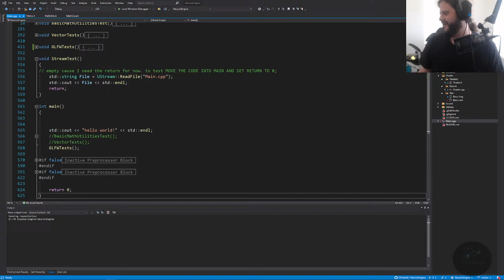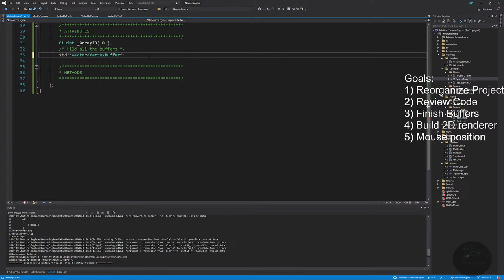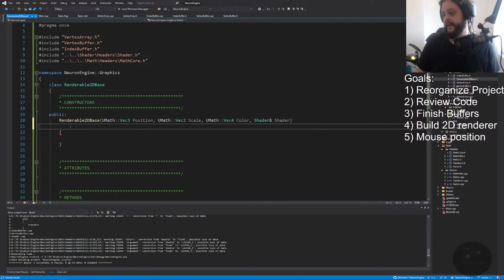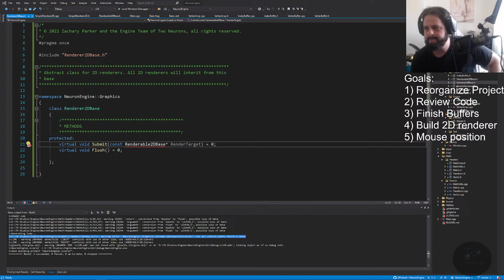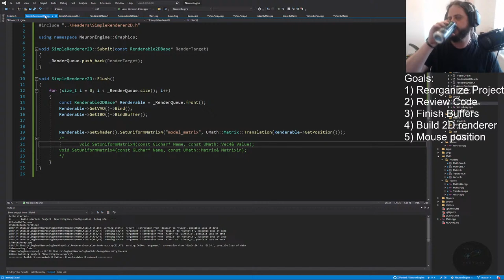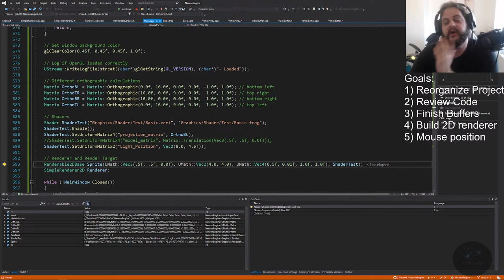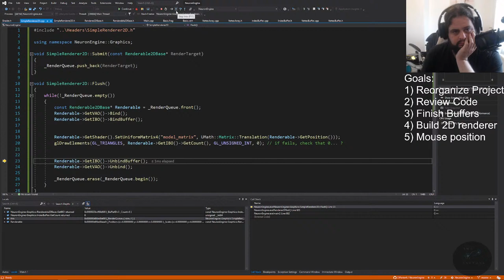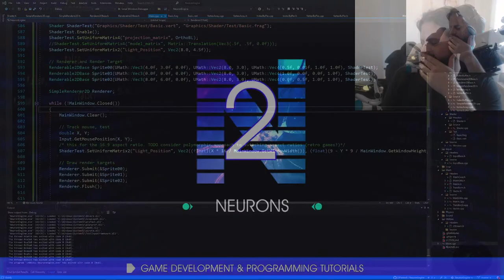Coding a Game Engine in C++ [Part 10 - live stream]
This live stream will be focused on coding a sprite renderer.